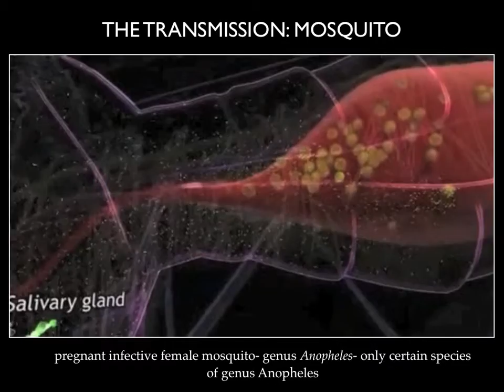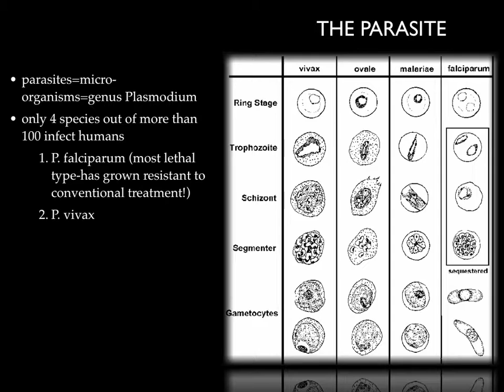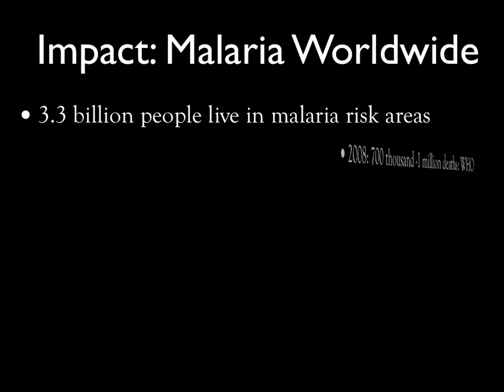The Evil Creature, the Mosquito, and Malaria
How Malaria Works
AP Biology
Research Project
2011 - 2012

FVCproductions